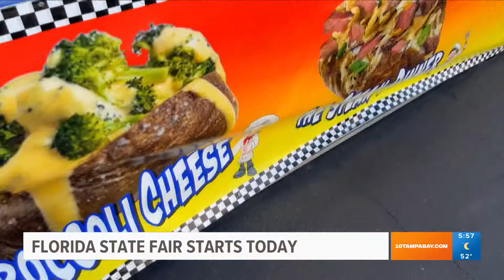Florida State Fair kicks of 2024 season with unique food options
That time of year is upon us once again: The Florida State Fair kicks off its 120th season Thursday morning.

Featuring midway rides, exhibits, live music and, of course, all the creative and wacky food options, the Florida State Fair entry gates open at 11 a.m.

People can visit the fair from 11 a.m. to 9 p.m. Monday through Thursday, with the midway opening at 1 p.m. On Fridays and Presidents Day, the gates are open from 10 a.m. to 9 p.m. — the midway opens at 10:30 a.m.